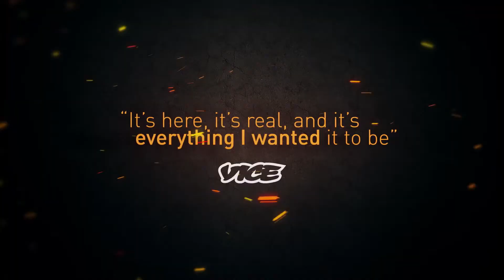Black Mesa 1.0 remastered bombardment itself from Half Life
Black Mesa 1 0 remastered itself from Half Life
Surface tension and bombardment from aircrafta in the air.
It's an amazing achievement.
It's here, it's real, and it's everything I wanted it to be.